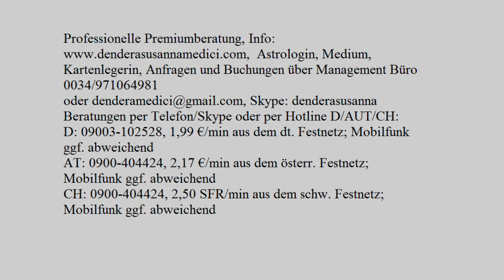Tagesenergie: 31.07.2017 (Montag)